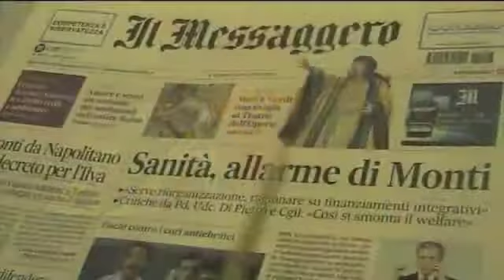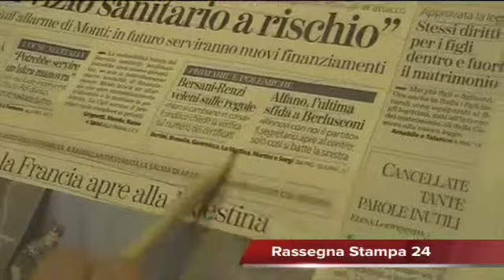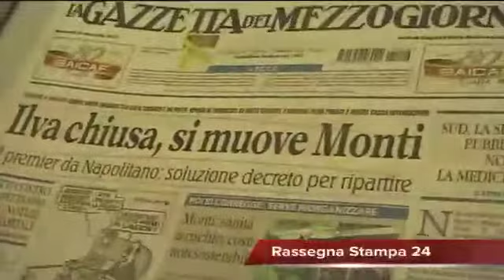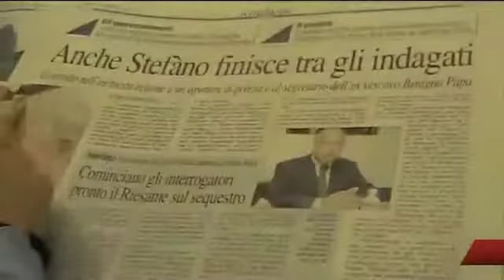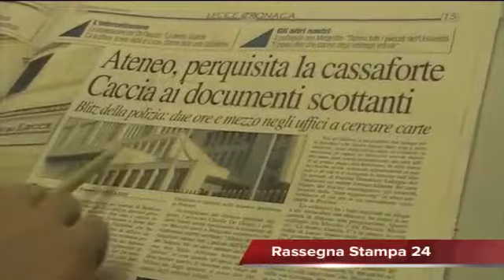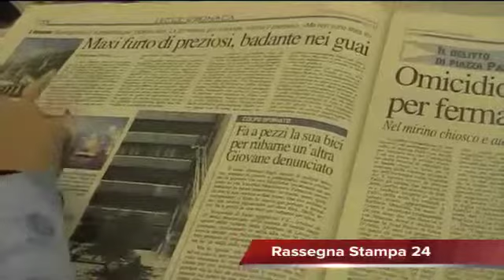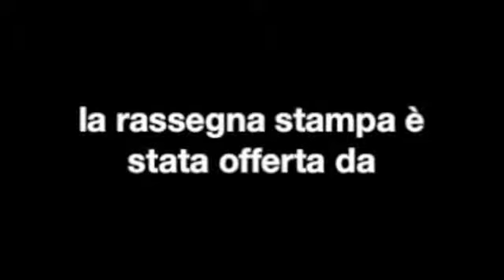Leccenews24 Notizie dal Salento in tempo reale: Rassegna Stampa 28 Novembre